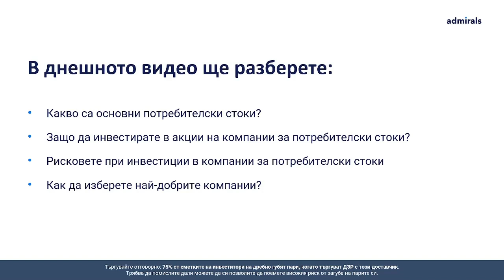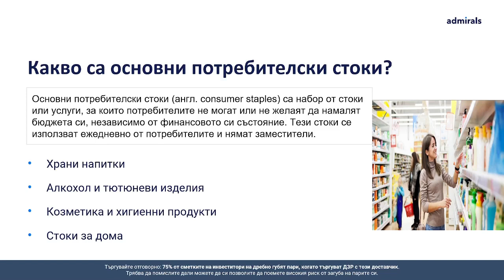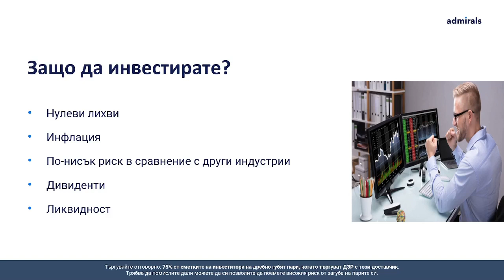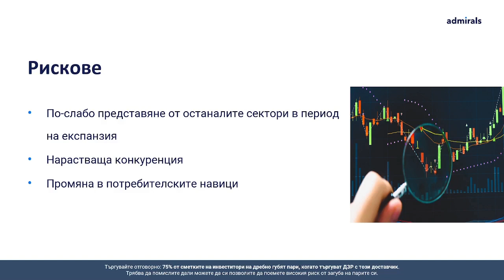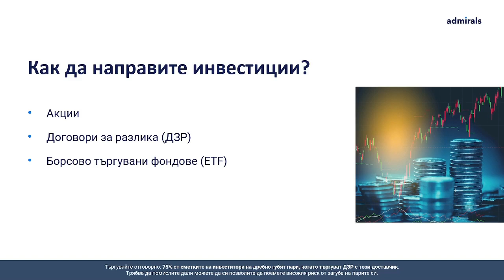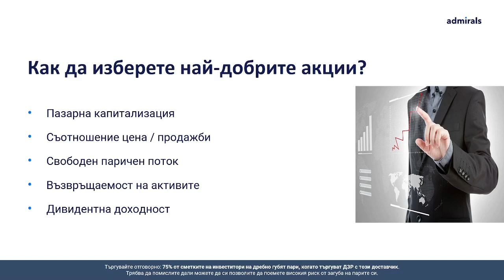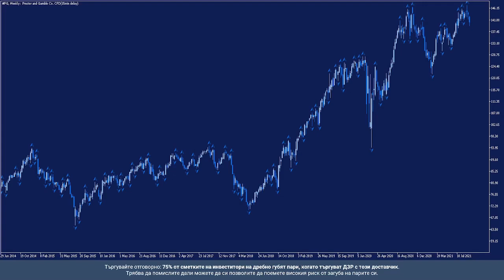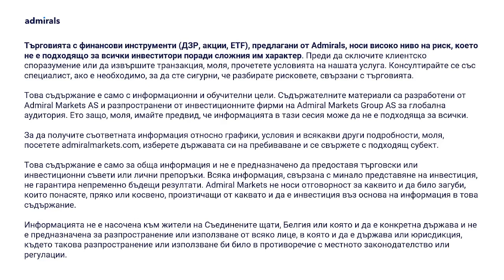Как да инвестирате в акции на компании за основни потребителски стоки?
🔔 Инвестирайте в акции с депозит от само €1. Започнете сега като кликнете на линка

💡 Всеки от нас се сблъсква с основните потребителски стоки ежедневно. Това са стоки, които постоянно купуваме и складираме в домовете си независимо от състоянието на икономиката и ако търсите инвестиция, която може да бъде сравнително защитена от криза, то акциите на компании за основни потребителски стоки може да са точно за Вас!

В това видео ще разберете:
✅ Какво са основни потребителски стоки?
✅ Защо да инвестирате в акции на компании за основни потребителски стоки?
✅ Рисковете при инвестиции в акции на компании за основни потребителки стоки?
✅ Как да изберете най-добрите компании за основни потребителски стоки?
✅ Как да започнете Вашите инвестиции?

Научете повече за инвестиции в акции за основните потребителски стоки в статията